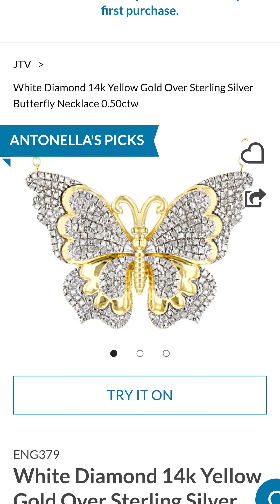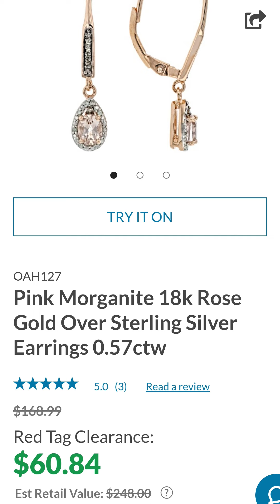05/24/24 JTV FRIDAYS Order at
05/24/24 JTV FRIDAYS